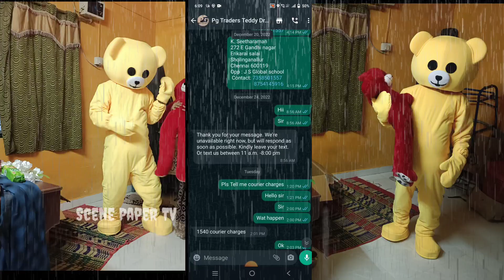💥2023 New Funny Teddy Bear costume🔥 || Teddy Bear costume unboxing in Tamil || ஐயோ சூப்பர்🥳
2023 New Funny Teddy Bear costume🔥 || Teddy Bear costume unboxing in Tamil || ஐயோ சூப்பர்

PG TRADERS:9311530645 Teddy bear shop

Hello Everyone ❤️

ஹலோ நண்பர்களே வணக்கம் நான் புதுசா டெடி பேர் ஆன்லைனில் ஆர்டர் பண்ணி பிஜி டிராக்டர் என்று ஒரு கம்பெனி பேரு அவங்களுக்கு ஆர்டர் பண்ணி பாக்ஸ் வந்துருச்சு அதோட வீடியோ தான் இதுல நான் போட போறேன் அதுல அன்பாக்ஸிங் பண்ண போறேன் சோ உங்களுக்கு புடிச்சிருந்தா மறக்காம கமெண்ட் பண்ணி லைக் போடுங்க உங்களுக்கு வேணுங்கிறவங்களுக்கு இந்த டிஸ்க்ரிப்ஷன் பாக்ஸ்ல அட்ரஸ்ல கொடுக்கிறேன் நீங்க பர்ச்சேஸ் பண்ணிக்கலாம் நன்றி வணக்கம் தேங்க்ஸ் பார் வாட்சிங்

💥 Actor sivakarthikeyan House 🏡

💥 Actor sathiyaraj House 🏡

💥 Director Ponram Office

only Full Entertainment comedy video Magic Tricks  experiment.
Food funn
Celebrity interview prank serial vlog traval  video
Any copyright problem...
ANY ADD CONTACT